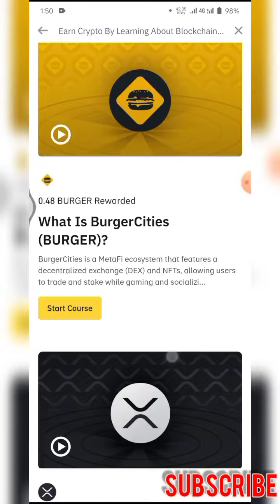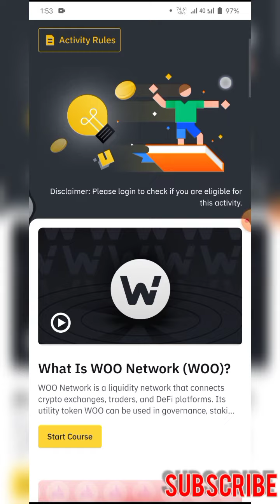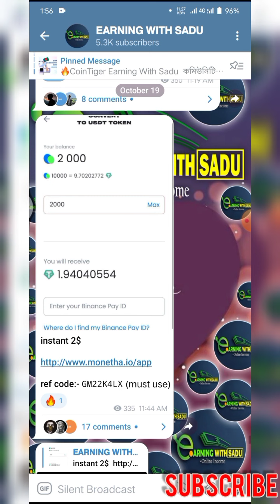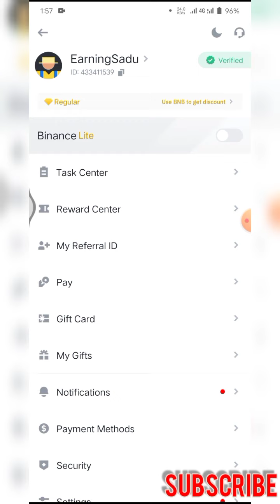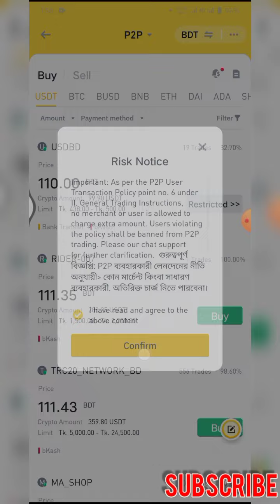Instant 10$ income🤑 Binance Learn and Earn Quiz Answer || Binance New Loot Offer!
🌹Welcome To "Earning With Sadu" ❤️

Binance All Quiz answer
Binance Quiz Offer
Binance Learn Event
Binance Quiz ans
Binance P2p Sell
Binance Reward Claim
Binance Not Eligible Problem
Binance  New Loot Offer
Binance Instant Payment Offer
Binance nft mystery box
Binance new user offer
Binance Summer Event
Binance today offer
Binance learn event
Binance learn and earn
Binance Daily offer
Binance offer 2022
Binance summer offer
Binance tutorial for beginners
Binance Learn offer in October
Binance WOO Network Quiz Answers
Binance Lido Quiz Answers
Binance BENQI Quiz Answers

Thanks❤